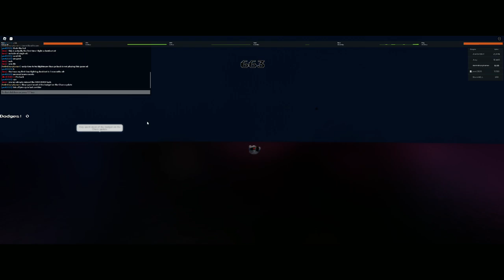Undertale Judgement Day: UV Nightmare Sans Character (Phase 1 and 2) (Went against DustDust players)